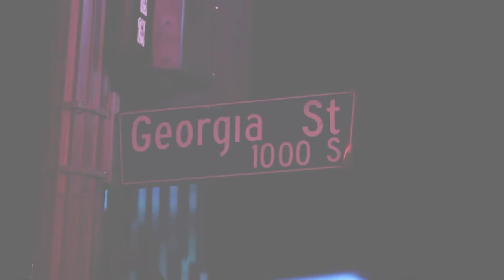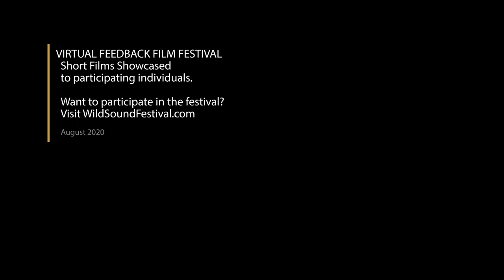In The Same Direction Short Film, Audience FEEDBACK from Dance & Music Festival August 2020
IN THE SAME DIRECTION: JEFF PIFHER & SOCRATES' TRIAL, 17min., USA, Music
Directed by Alexander Craven
From the inception of a musical idea, through the recording process and live performance, this short documentary tells the story of Jeff Pifher and his band Socrates' Trial and their idea of what jazz can be today.